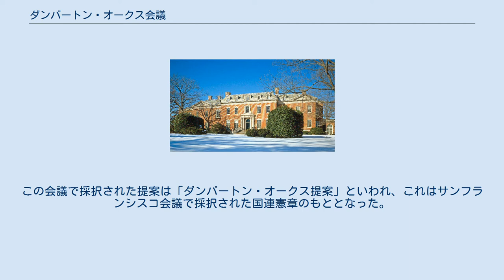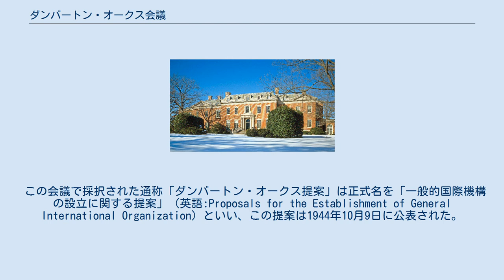ダンバートン・オークス会議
ダンバートン・オークス会議が開催された建物 ダンバートン・オークス会議（ダンバートン・オークスかいぎ、英：Dumbarton Oaks Conference）は、1944年8月から10月にかけてワシントンで開催された国際会議。
この会議で採択された提案は「ダンバートン・オークス提案」といわれ、これはサンフランシスコ会議で採択された国連憲章のもととなった。
 ワシントンD.C.郊外にあるダンバートン・オークス邸で2回に分けて行われ、1度目はアメリカ合衆国、ソビエト連邦、イギリスの3カ国間で、2度目はアメリカ、イギリス、中華民国の3カ国間で行われた。
 合衆国国務次官のエドワード・ステティニアスが議長を務めた。
英国の代表団を率いたのは外務次官のアレクサンダー・カドガンであり、ソビエト代表団は駐米大使アンドレイ・グロムイコが率いていた。
 この会議で採択された通称「ダンバートン・オークス提案」は正式名を「一般的国際機構の設立に関する提案」（英語:Proposals for the Establishment of General International Organization）といい、この提案は1944年10月9日に公表された。
その後、1945年のサンフランシスコ会議で採択された国連憲章はこの「ダンバートン・オークス提案」をもとにして修正等を行ったものであるが、後に国連憲章に規定された安保理決議の表決手続き、ソビエト連邦構成共和国の国連加盟に関する規定、非自治地域に関する規定（国連憲章第11条）、信託統治に関する規定（国連憲章第12章）、自衛権に関する規定（国連憲章第51条）に関してはダンバートン・オークス会議では合意を得られなかった。